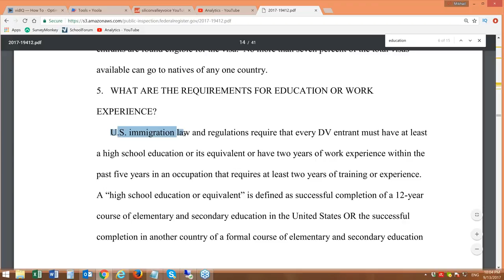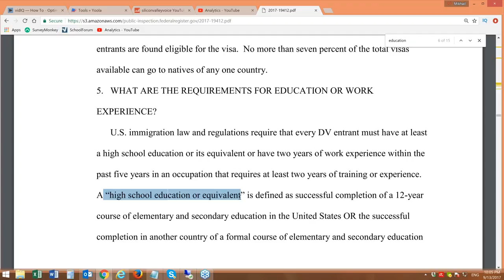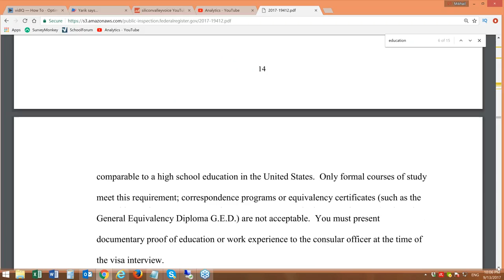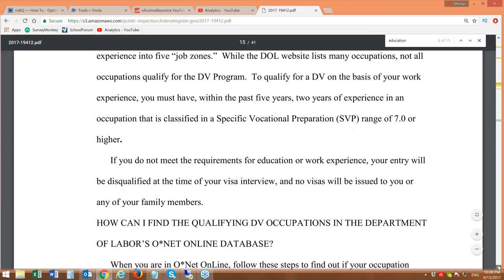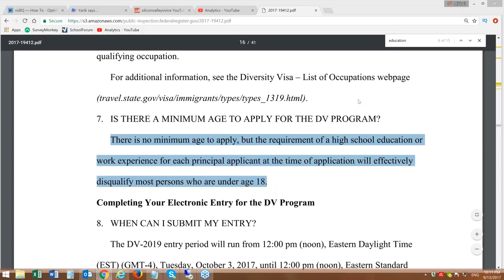Лотерея Грин Кард США DV-2019 - минимальный возраст и образование участника green card lottery